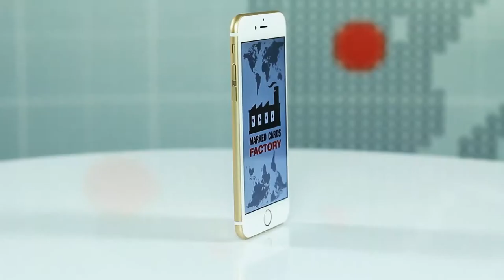Cheating Smartphone good for Cheating at Texas Hold'em